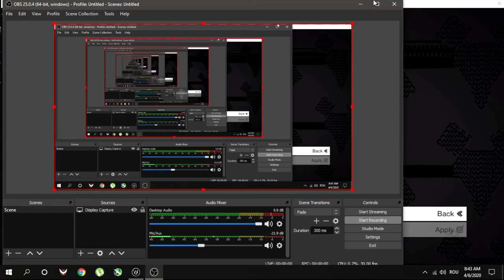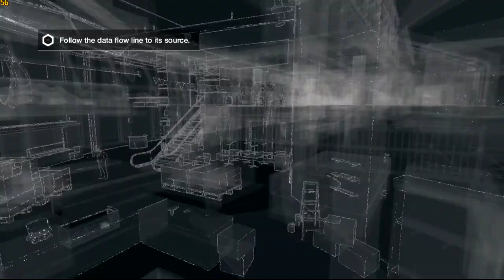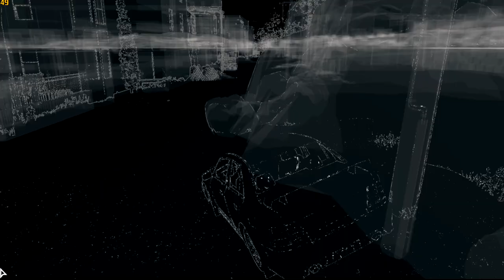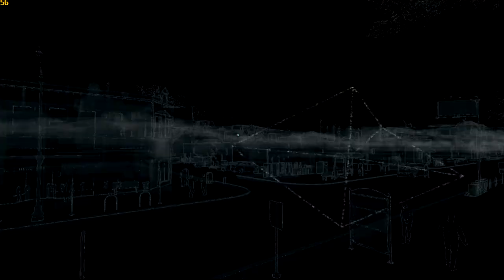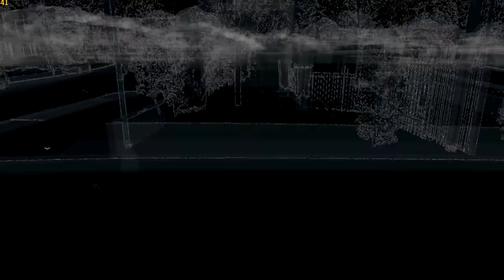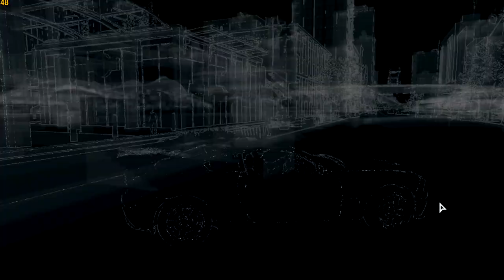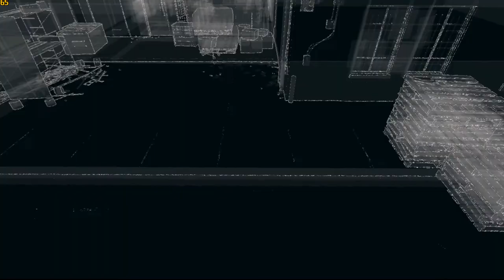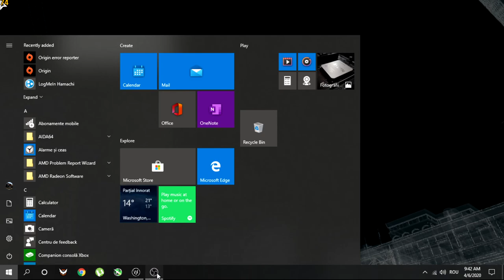WATCH DOGS GAMEPLAY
Daca va plac episoadele de genul lasati un com si vom face si episodul 2